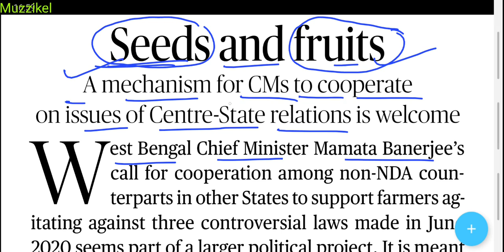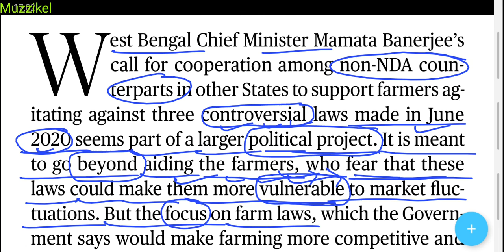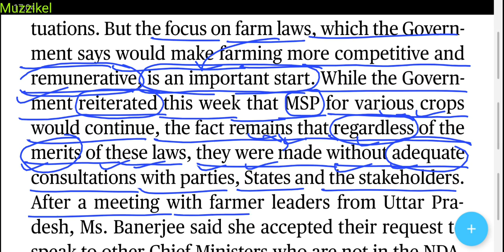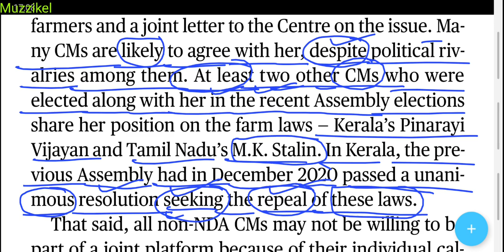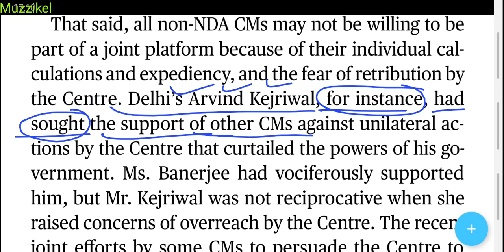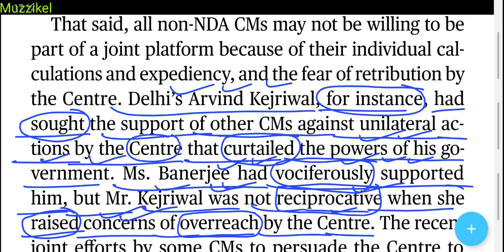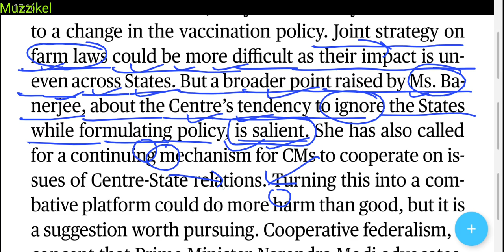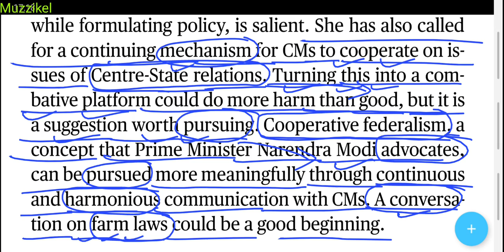The Hindu Editorial Today | The Hindu Newspaper Today | 11 June 2021| Seeds and fruits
For 2nd Editorial

11 June 2021